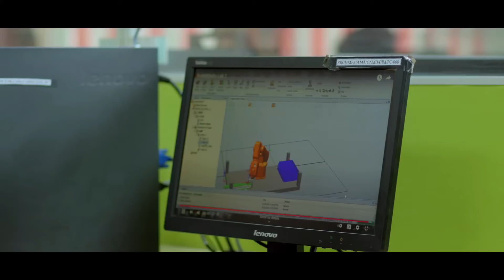RajaRajeswari College of Engineering - RRCE - Bangalore - Institutional Video 2022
RajaRajeswari College of Engineering on Mysore road is one of the top 10 engineering colleges in Bangalore for B.E, M.Tech, PhD, MBA and MCA Courses.

RajaRajeswari College of Engineering established in the year 2006 under the aegis of Moogambigai Charitable Trust headed by its Chairman Dr. AC Shanmugam and eminently supported by Vice Chairman ACS Arun Kumar.